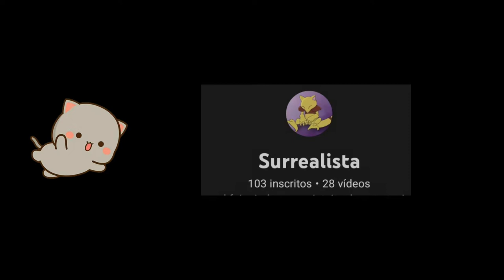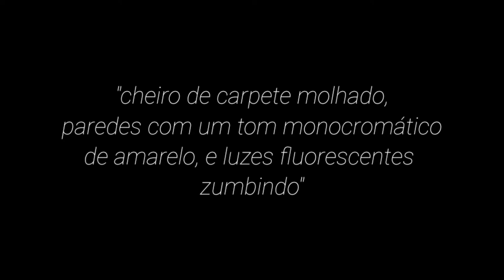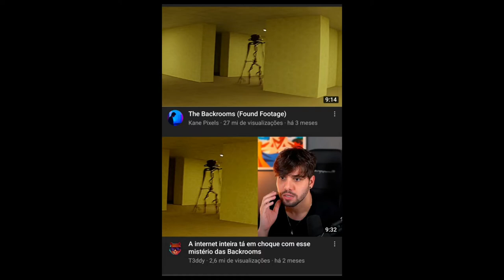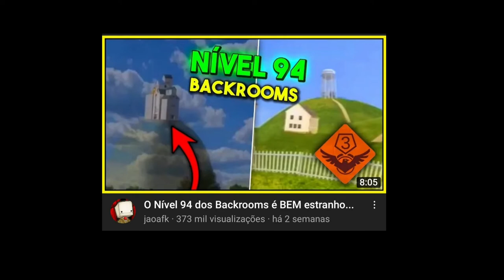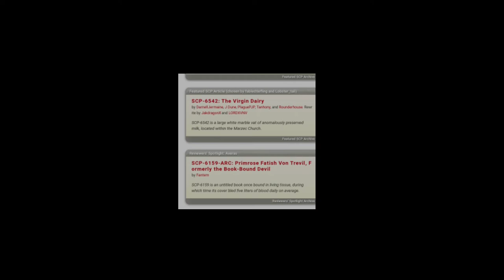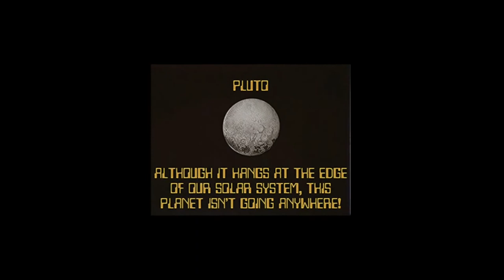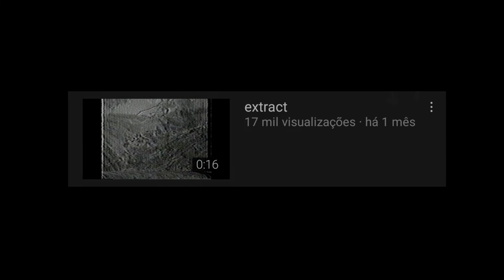ICEBERG ANALOG HORROR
Olá pessoal, esse vídeo é um especial de 100 inscritos, queria primeiramente agradecer a vocês por isso, pois é algo que nunca imaginei que eu teria, amo vocês família e sente-se pega uma pipoca e aproveita a vibe desse video!